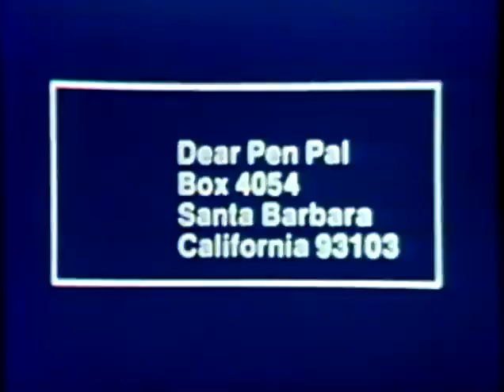Big Blue Marble - PEN PALS PROMO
The PEN PALS promo and supporting program was first introduced in Episode 27. The start of the second season.